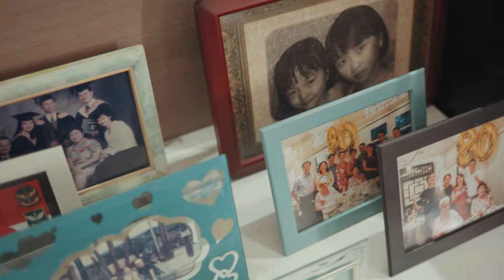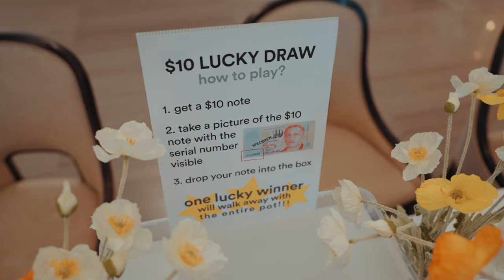Wedding film of Chloe & Jasper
Solemnization/Wedding at Clifford Pier